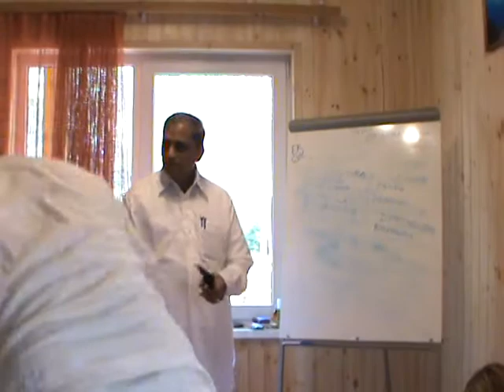Importance Of Parent Days-6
Importance Of Parent Days By Sriman Ekkirala Ananta Krishna